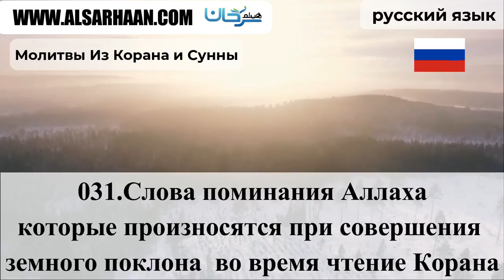031 Слова поминания Аллаха ,которые произн